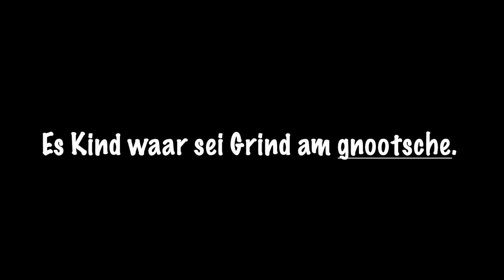gnootsche - to overly handle something